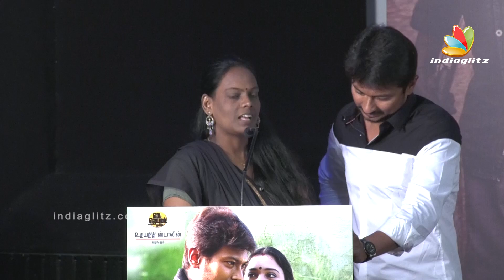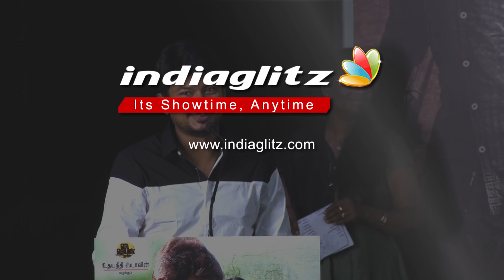பூசாரி சொன்னா Tamannaah கூட இன்னொரு படம் : Udhayanidhi Stalin Speech | Kanne Kalaimaane Press Meet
Kanne Kalaimaane is an upcoming Tamil-language drama film written and directed by Seenu Ramasamy. The film stars Udhayanidhi Stalin and Tamannaah in the lead roles. The film is produced by Udhayanidhi under his Red Giant Movies.